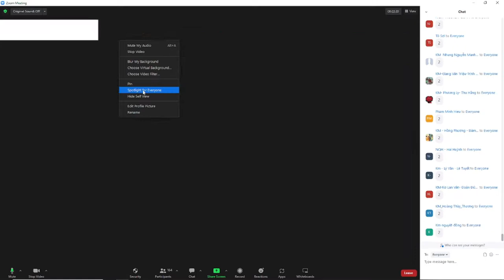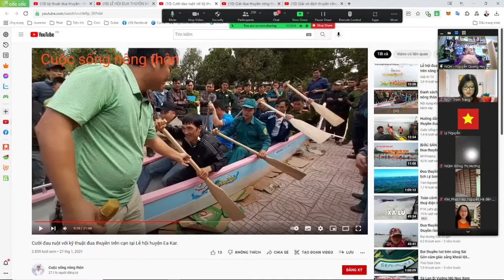4 Bí mật giúp xây dựng đội nhóm mạnh - Nguyễn Quang Huy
4 Bí mật giúp xây dựng đội nhóm mạnh - Nguyễn Quang Huy

4 BÍ MẬT XÂY ĐỰNG ĐỘI NHÓM VỮNG MẠNH
1. Đồng bộ về mục tiêu
2. Đồng bộ về thông tin
3. Đồng bộ về tư duy
4. Đồng bộ về văn hoá